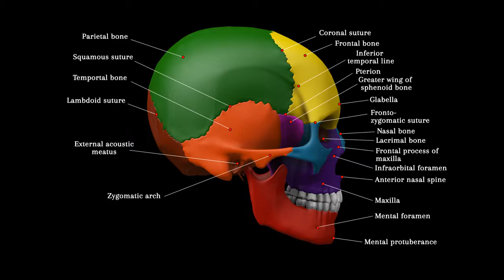Multicolour Lateral view of Skull